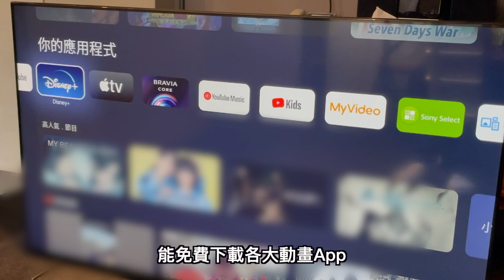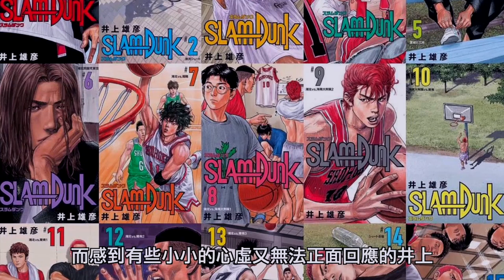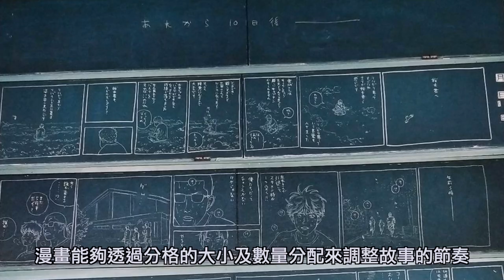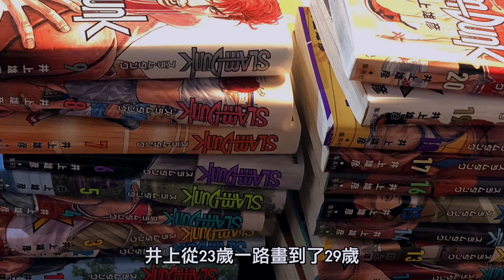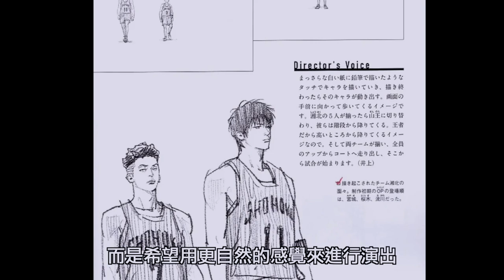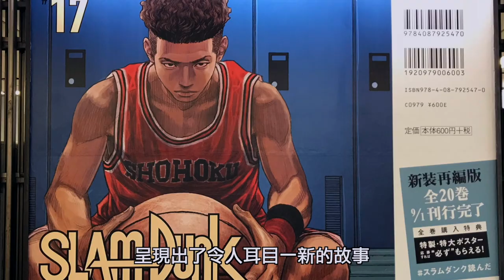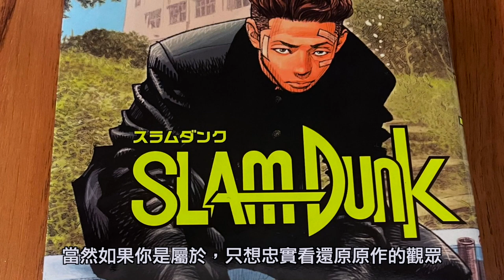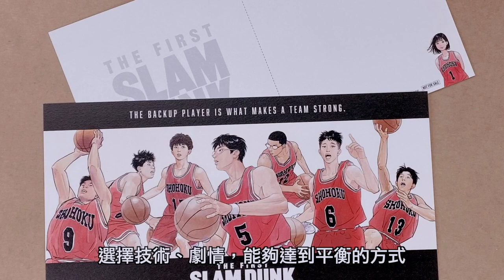井上雄彥究竟想要呈現什麼樣的電影給觀眾，看完這集或許你會了解！灌籃高手電影版秘辛全解析！【漫遊快譯通】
Sony BRAVIA ，不只可以看平常電視上播放的動畫
也能下載各大動畫App，讓你各種新番完全不錯過！

現在只要在Momo購買  Sony BRAVIA
就送動畫瘋會員90天，讓你升級動畫瘋最高畫質
再搭配Sony處理器，享受無廣告、追新番的頂級新體驗
隨貨配送，數量有限，送完為止

【漫遊快譯通】系列影片👇

●漫畫家系列

●【手塚治虫】『怪醫黑傑克』『火之鳥』『多羅羅』

●【武內直子】『美少女戰士』

●為什麼你一定要看獵人...？
●跟我一起到異世界冒險吧!!(上)！
●龍貓都市傳說， 吉卜力不願面對的真相 ?

難產的狼人殺教學👇
●狼人殺各式房規介紹｜半花全花是什麼 ?

📩工作請聯絡
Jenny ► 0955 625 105